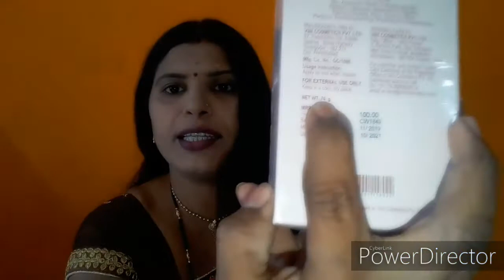White tone fase powder review 🌺 my personal experience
To aaj me aapke liye white tone fase powder ka review leke aayi hu or mera khud ka experience ke sath layi hu aagar aaplogon ko yeh video aacha lage to please comment kijiyega or kisi or ka review chahiye to batayega

🙏🙏 Thanks for whoching my video 🙏🙏